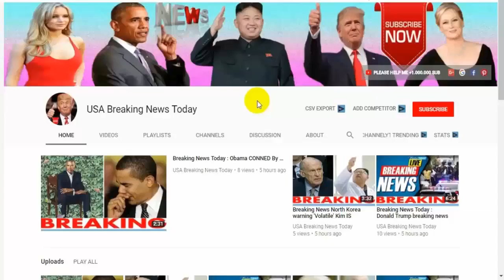Breaking News Today🔥 World War 3 North Korea THREAT, Expert explains why Kim Jong un WILL NOT give